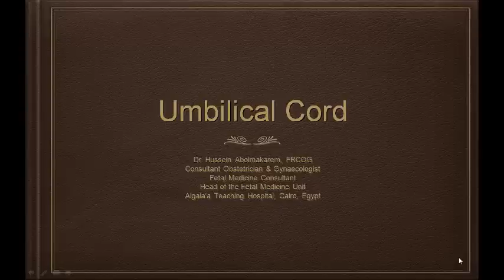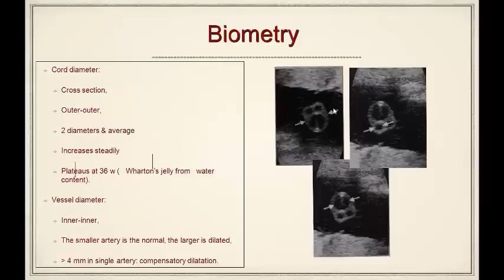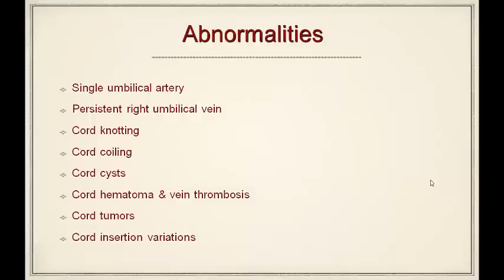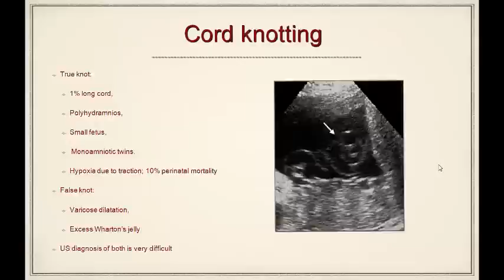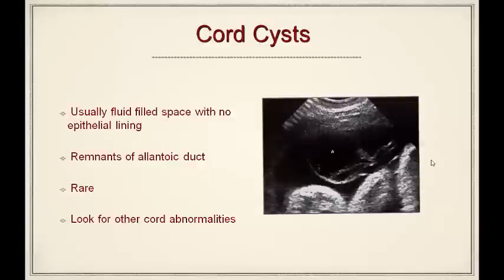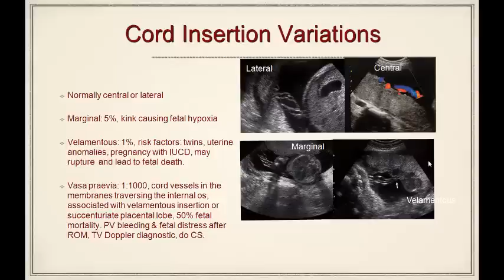Umbilical Cord - Dr Hussein Abo El Makreem